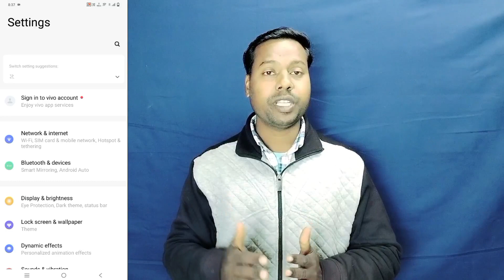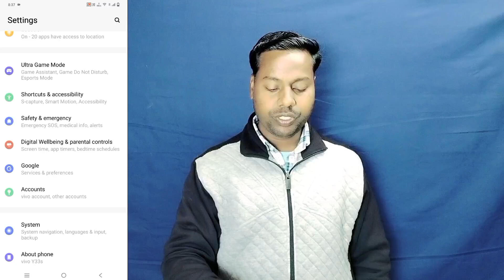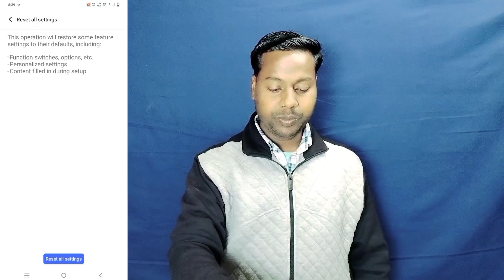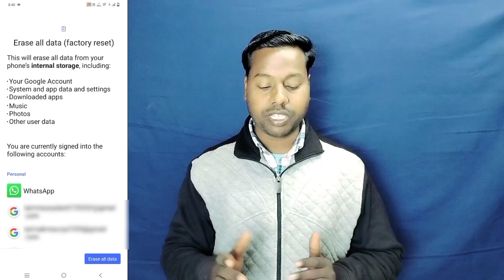Vivo V29 Pro 5G Reset All Setting ll How To Reset Erase All Data (Factry Reset) Vivo V29 Pro 5G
How To Vivo V29 Pro 5G Restore Setting
Vivo V29 pro 5G Reset all setting
How To Vivo V29 Pro 5g Factory Reset Kaise kare
Vivo V29 pro 5G Erase All Data Reset kaise kare
Vivo V29 Pro 5G Restore kaise kare
How To Restore Setting Vivo V29 pro